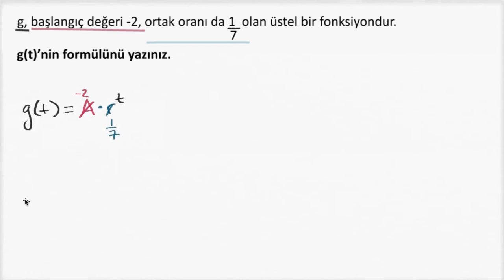Üstel Fonksiyon Yazma (Matematik / Cebir)